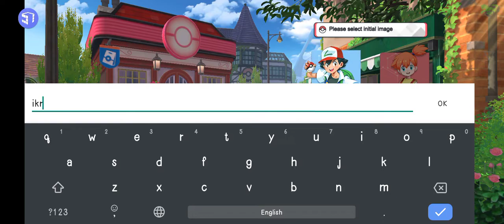Pokeverse world gameplay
Pokeverse World